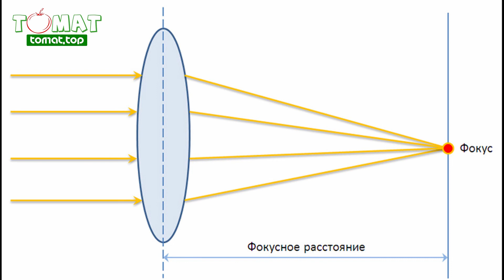Полив томатов утром и в солнечную погоду сожжёт листья – миф, который продолжают повторять!